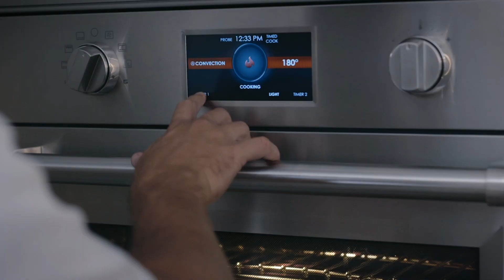Indoor & Outdoor Cooking with Sub-Zero & Wolf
Watch professional chef Elliot Johnson of JP Dining cook a delicious BBQ lunch in the Humphrey Munson showroom kitchen featuring Sub-Zero & Wolf appliances as well as the outdoor kitchen featuring the legendary Wolf outdoor grill.